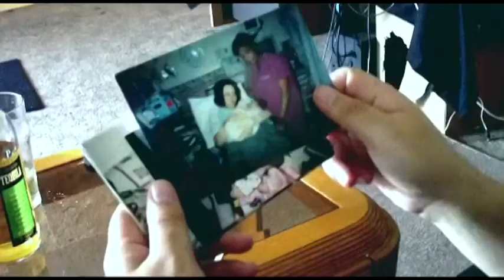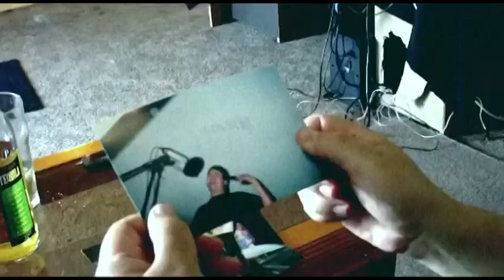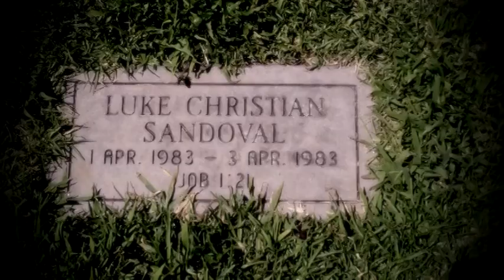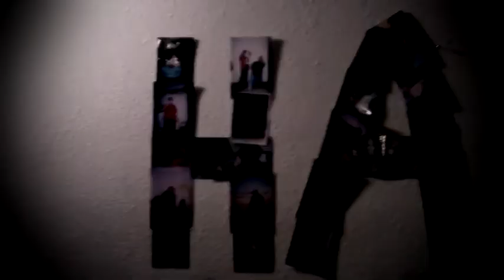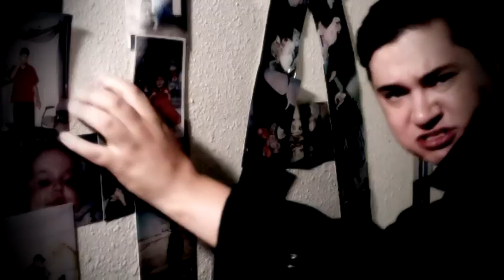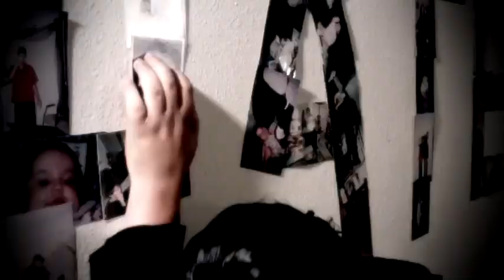AFlunky - Screaming in Silence by Mimic of a Mind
A Fan Film/Music Video By AFlunky Inspired by the Song "Screaming in Silence" by Mimic of a Mind from the album "In The Ashes".

Lyrics:
Lost in everything
My mind is the throne to anything
That I see or find, there's no more time
I'm victim to all that I left behind
In my recent life, I'm doomed to pay
for my mistakes, until the end of days
No way to change or alter my fate
I'm left here alone with my sadness and hate
I try to scream, but whats the purpose
There's no one around who can cure all my hurting
I'm IN this alone
Just like my life where I dug my own hole
and kept everyone out, I couldn't let go
I went my own route and I hid in shadow
Now I'm a stone, I got no soul
My name will live on in the dust and bones

I'm climbing... through fire
I'm falling... through embers
I'm fighting... to survive
I'm falling... to no end!
My skin, is peeling off my face
My mind, is slowly becoming erased
My soul, inside has already escaped
There's nothing left, that you can take
I'm already dead BUT I'm doomed to this place
You threw me from grace to this tomb of disgrace!!!
now I embrace this tragic curse
All that I taste are the ashes and dirt
I'm left here to rot
I'm left here to be forgotten

All around me all I see
pictures of what was to be
Only thing that I have left
day dreams of my own death

Screaming
In my head!
Feeling
So much death!

I'm crying OUT names over mountains of souls
No sign of life, only embers and coals
This place is a tomb and I'm trapped in a hole
I'm buried alive

I'm buried alive
I'm buried alive
I'm buried alive
I'm buried alive

I've
been thrown
so far
Away--from
grace
And now
Its too late
Its my fate
 adam lambert nashville  christina aguilera  idea star singer july 8  gustus bozarth  anberlin impossible  i like it  flood laredo  yeh  vidcon  deuces chris brown  totally kyle  puente internacional laredo  mama grizzlies  gucci mane  miley jab hum tum 8th july  sam